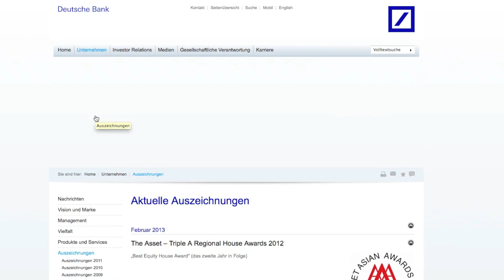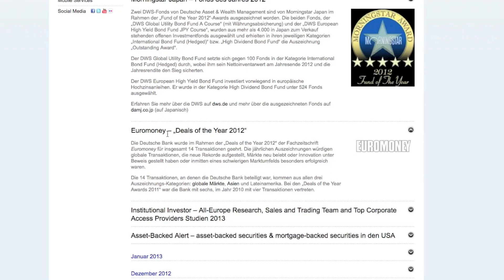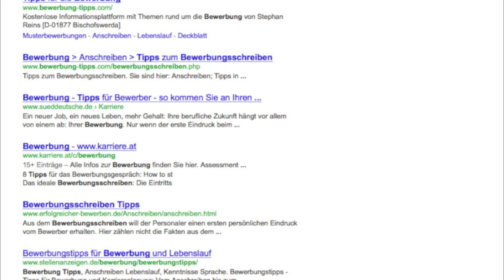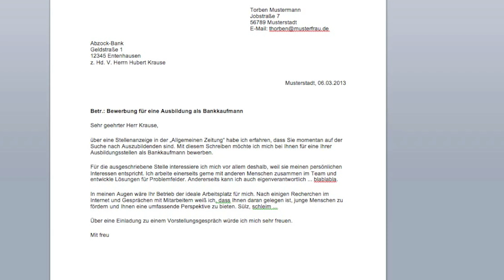Das erste Mal: Einen Job finden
Ihr braucht eine Anleitung für ein Bewerbungsschreiben? - Hier findet ihr eine

Videos: MrWissen2go, madugscalledbenji, Alberto Gil, DestructionFlix, xxmastergyy, Farid Ismailov, failblog